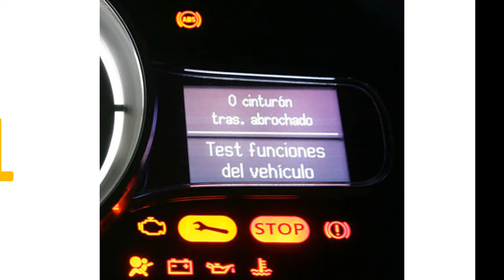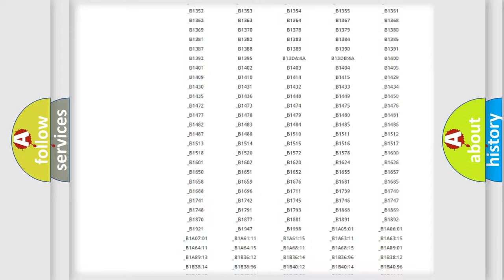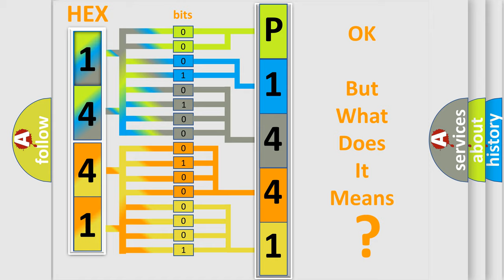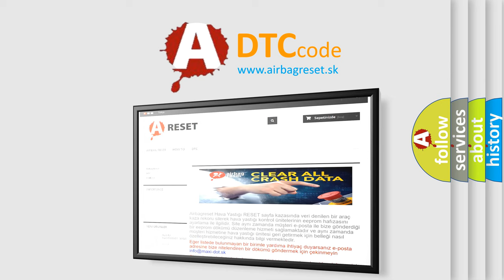DTC Volkswagen P1441 Short Explanation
Contents:
0:21 Basic DTC analysis according to OBD2 protocol standard.
1:48 Insight into programming
2:58 A diagnostically understandable description of the Diagnostic Trouble Code
3:05 Basic error definition

Make:
Volkswagen
Code:
P1441
Definition:
Lost communication with TCM
Description: